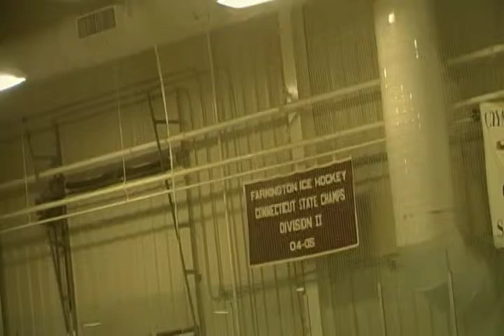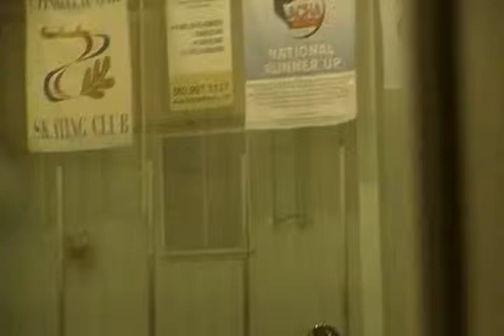northern lights hockey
nlgh u 14 maroon vs vermont